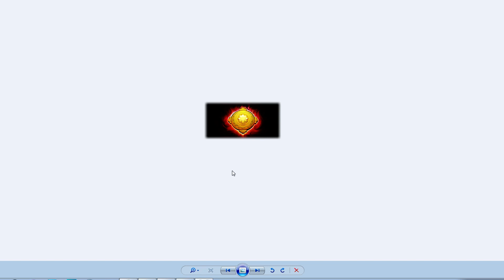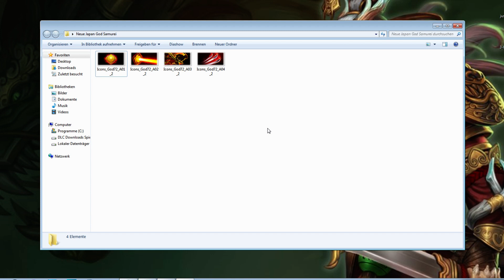Smite News, Neuer Japanese Samurei God, Mercury Skin, Season 3 Items Actives & mehr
►Ihr wollt Selber Smite Spielen klickt auf den Link und Spielt los.

« Smite »
Moba / Hirez (2014).

«LET'S PLAY Smite »
Kommentiertes Gameplay von InthelineLPs (2015).

SMITE Deutsch - Let's Play SMITE Deutsch - German/Deutsch Walkthrough Gameplay SMITE
Let's Play - SMITE Deutsch Gameplay with Commentary (German/Deutsch)
Let's Play -- SMITE Deutsch - German/Deutsch Part